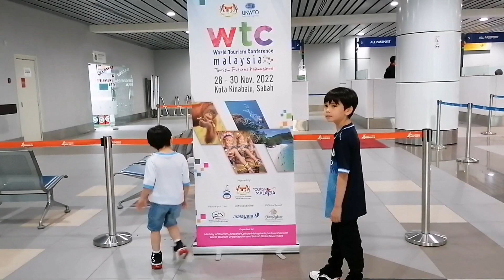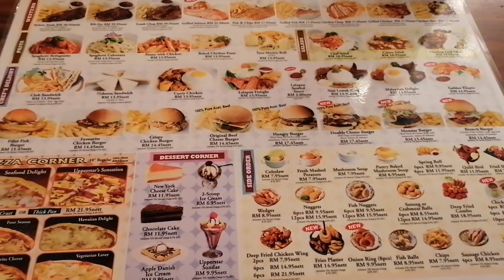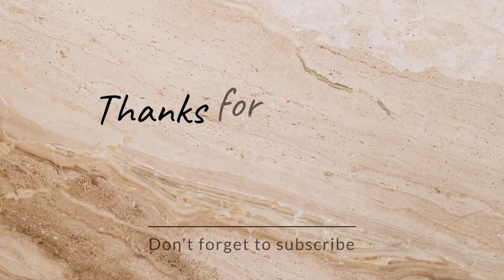ARRIVING AT KOTA KINABALU | SABAH | BALIK KAMPUNG | OUR JOURNEY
travel vlog